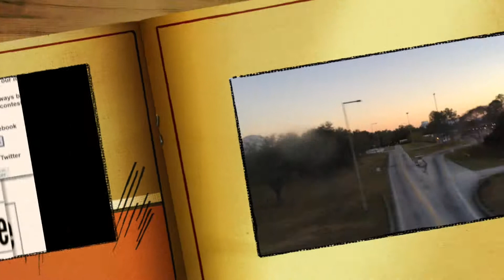EPCOT Monorail Loop heading into and around the park GHOSTLY Oswald the Lucky Rabbit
Today we take a ride on the EPCOT monorail from the Walt Disney World Transportation and Ticket Center.  This is not the complete full ride just from the EPCOT parking lot into and around the park and back into the station.  If you look close enough you can see a ghostly look at Oswald the Lucky Rabbit!  Can you tell what it is?  Please take a look at our other monorail and Walt Disney World videos.